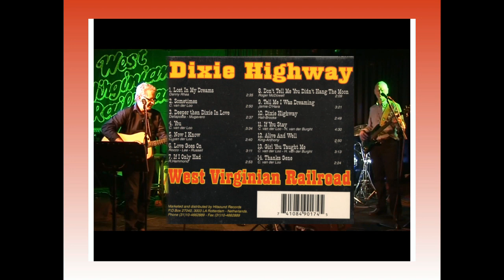West Virginian Railroad - Dixie highway (LP Dixie Highway)[1994]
Countrygroep uit Den Bosch onder leiding van Kees van der Loo die al sinds 1975 deel uitmaakt van de groep.
Bezetting:
Kees van der Loo   gitaar, mondharmonica, zang;
Bennie Van De Berg   drums;
Willem Bruens   gitaar, zang;
Henri Versfeld   gitaar;
Jo Nijs   accordeon, piano;
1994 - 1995: Gitarist Wim van de Vliert, die op dat moment pas 19 jaar is, voegt zich als zesde lid bij de groep. De groep krijgt de Gram-award uitgereikt als beste groep van het jaar. West Virginian Railroad deelt regelmatig het podium met Waylon Young, op dat moment de jongste countryster van Nederland.
In '99 verschijn t naar aanleiding van het 25-jarig jubileum de compilatie The Essential. De groep treedt anno 2021 nog steeds op en heeft inmiddels haar 40-jarig jubileum al gevierd.
Ook Peter Hill maakte deel uit van de West Virginian Railroad.